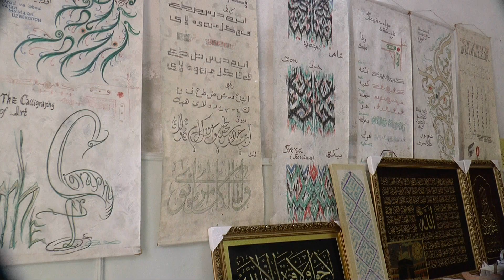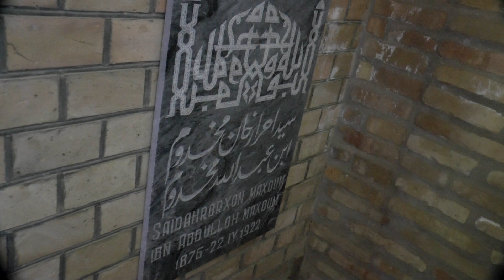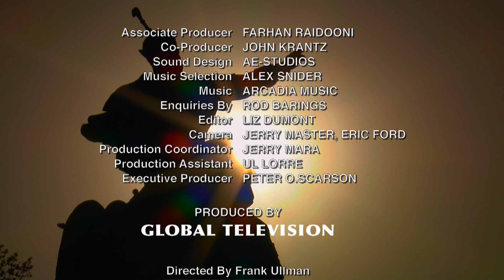Toshkent (Uzbekistan) Vacation Travel Video Guide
Travel video about destination Toshkent in Uzbekistan.